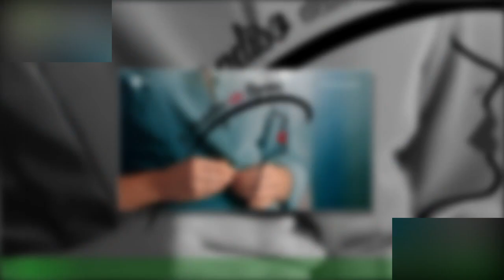Il Paradiso delle signore, spoiler fino al novembre: Matilde scopre l'inganno di Flora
Flora sarà disposta a tutto pur di liberarsi della scomoda presenza di Maria Pugliesi e negli episodi Il Paradiso delle signore in onda dal 14 al 18 novembre arriverà persino a copiare il vestito della rivale.Tuttavia, il suo inganno sarà scoperto da Matilde, la quale farà ulteriori scoperte sulla stilista.Nel frattempo, Ezio si licenzierà dalla Palmieri mentre Marco riceverà una proposta di lavoro e Salvatore approfondirà l'amicizia con Elvira.